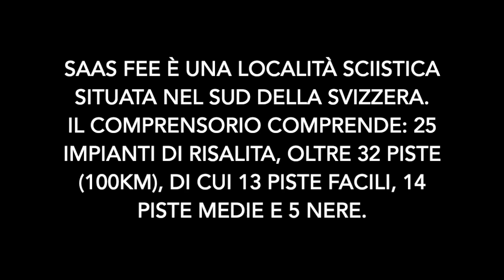Saas Fee in Svizzera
Top Skigebiet in der Schweiz! Skifahren im Sommer.!
Saas fee è una località sciistica in Svizzera nel cantone del Vallese dove si pratica anche lo sci estivo. Ecco qui la nostra guida